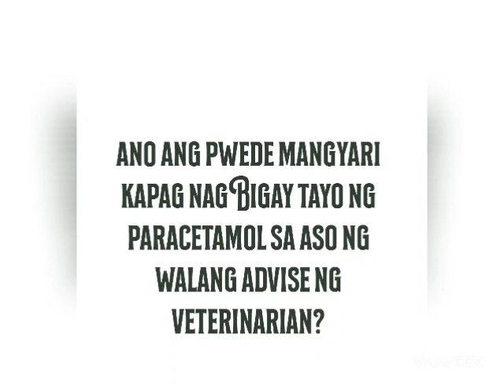EPEKTO NG PARACETAMOL SA ASO? | SYMPTOMS OF PARACETAMOL POISONING | WITHOUT VET PRESCRIPTION